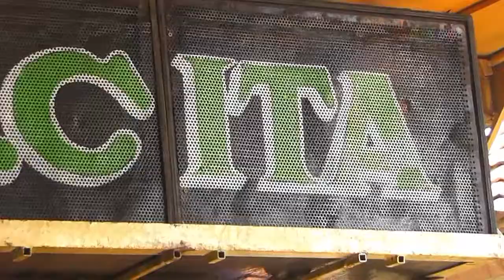8 || SINAR GALUH N'CITA || BPK PIRGO || 15 APRIL 2018